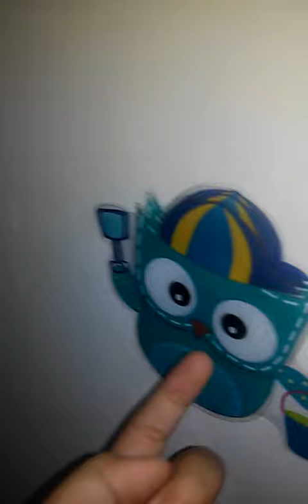Mostrando o adesivo de parede da corujinha(1)